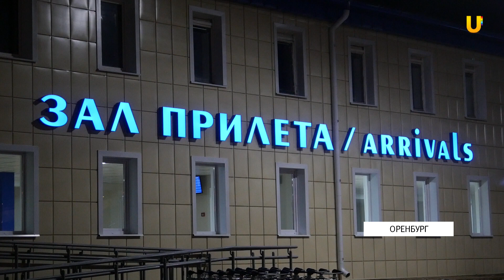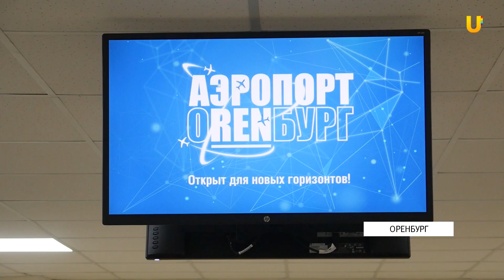UTV. На территории аэропорта «Оренбург» отремонтировали зал прилёта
В международном аэропорту «Оренбург» открылся новый зал прилёта. Ранее горожане и гости города жаловались на дискомфортные условия в багажном отделении. Вместо него построили современный комплекс.